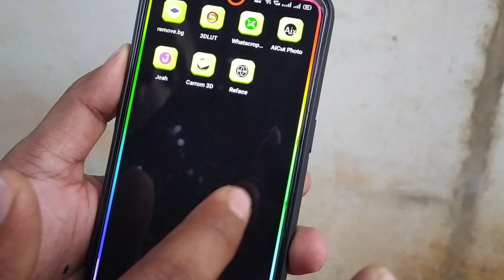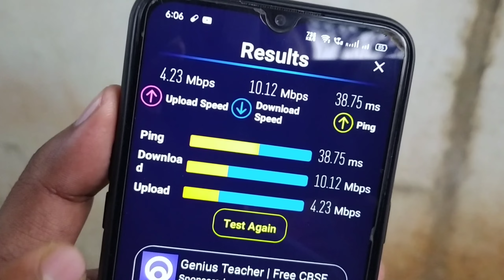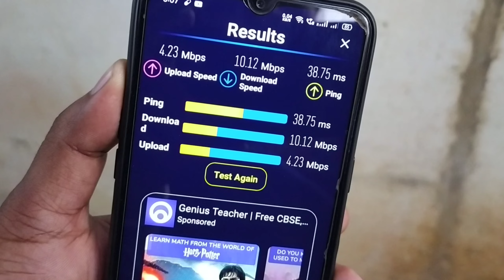Wi Fi Top Settings|Wi Fi network speed kaise check kore|How to Check Wi Fi Speed